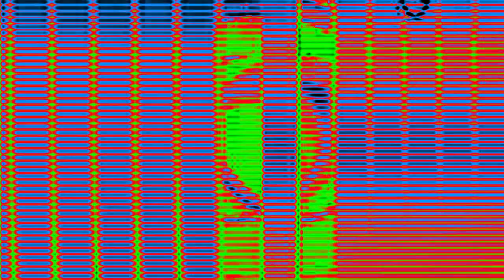Fen TV Commercial Bumper (2003 - 2012) Effects EXTENDED V3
Effects:
0. Normal
1. G-Major 6
2. G-Major 22 (6 + 16)
3. Ice Purple Full Chord
4. ClearFlip 1.5
5. G-Major 5
6. Conga Busher
7. Mega Ensemble 2.0
8. G-Major 1
9. G-Major 16
10. Extremely Acoustic Guitar
11. Swimming Effect
12. Majel 2.0 Supersaw Effect
EXTENDED:
13. RoVee Robot 1.0
14. Clarinet Vocoder
15. Flanged Pulse Effect 4.0
16. G-Major 36 (OG)
17. Scythe Effect 4.0
EXTENDED V2:
18. Asleep X
19. Cotton Earth Candy Tones Effect
20. 6.0 DUH
21. Chorded Orange Vocoder Edition
22. Weakvocoding
EXTENDED V3:
23. Power Robot
24. Angry And Happy
25. G-Major 2
26. 12-Mynedote
27. Full Chord 19.0